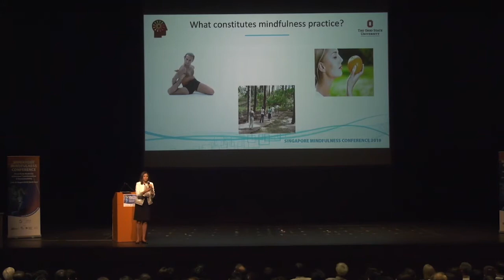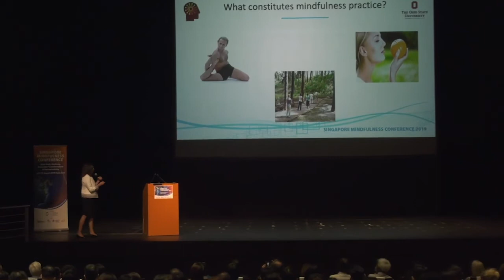[SMC 2019] Effects of Mindfulness Training on the Ageing Brain (Pt 1 of 2) | A/Prof Ruchika Prakash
SINGAPORE MINDFULNESS CONFERENCE 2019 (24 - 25 August)

Co-Organisers: Brahm Centre, NUS Residential College 4

Keynote Speaker:
A/Prof Ruchika Prakash
(Director of Ohio State University’s Clinical Neuroscience Laboratory & Associate Director of the Center for Cognitive and Behavioral Brain Imaging)

What constitutes mindfulness practice? A/Prof Ruchika Prakash presents a clear definition in a succinct way.